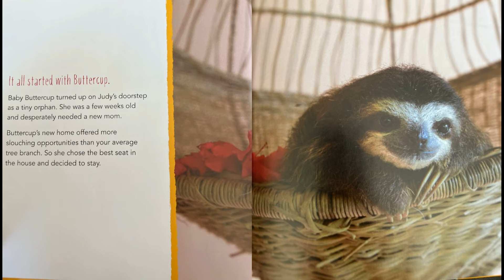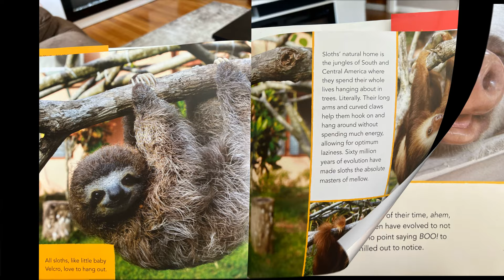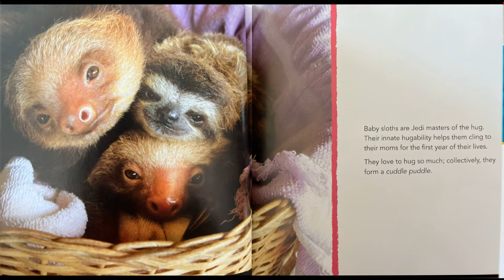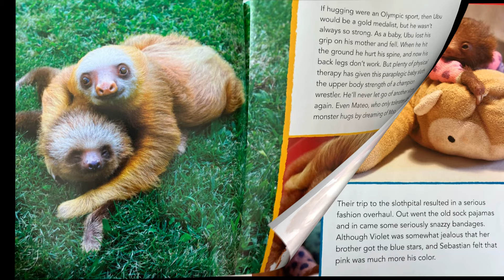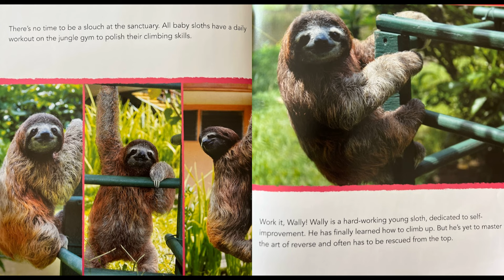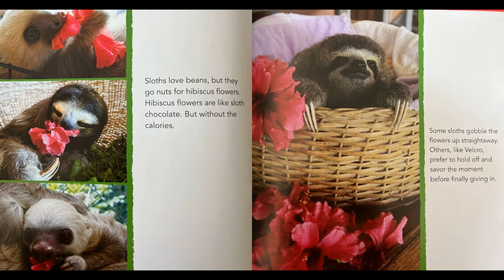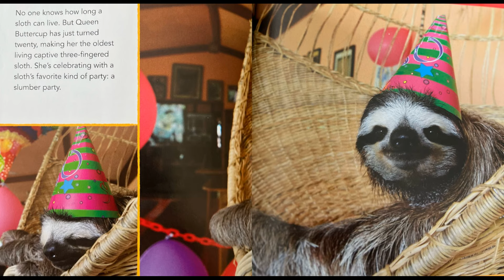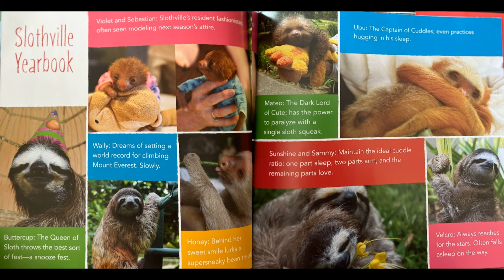A Little Book of Sloth (Read Aloud)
Hang around just like a sloth and get to know the delightful residents of the Avarios Sloth Sanctuary in Costa Rica, the world’s largest sloth orphanage. You’ll fall in love with bad-boy Mateo, ooh and ahh over baby Biscuit, and want to wrap your arms around champion cuddle buddy Ubu!
From sloth expert Lucy Cooke comes a hilarious, heart-melting photographic picture book starring the laziest and one of the cutest animals on the planet.

Link for purchase